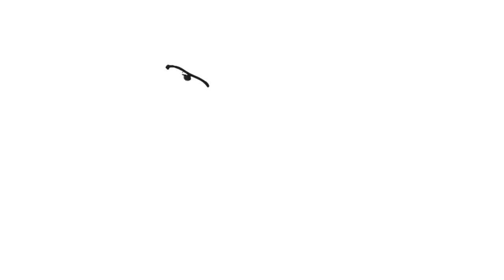KIEDY W KOŃCU SIĘ ROZKRĘCA | Tetrycy #51 | Lech w Lidze Konferencji | Finanse Rakowa | Marciniak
Lech nie dostał SMS-a, że polskie kluby nie mogą wygrywać wiosną, i wziął i wygrał. Pierwszy wygrany dwumecz polskiego klubu wiosną od 1991 roku. Poza tym Tetrycy analizują finanse Rakowa, sprawę Marciniaka i VAR-u na Ekstraklasie, a także wywiadu z Markiem Koźmińskim.

!LECH W LIDZE KONFERENCJI!

0:00 BULWERSUJĄCA SPRAWA. CZY MOŻNA WYGRYWAĆ MECZE
3:24 GDZIE STYL. PUCHARY SĄ PRZECIEŻ PO TO, BY SZKOLIĆ MŁODZIEŻ, A NIE ROBIĆ WYNIKI
4:21 OSTATNI SUKCES PUCHAROWY WIOSNĄ - POMIĘDZY MALUNKAMI NASKALNYMI A VHS-EM Z KICKBOXEREM
9:42 CIĄGLE TE ZWYCIĘSTWA I ZWYCIĘSTWA. JAK TAK MÓŻNA
10:30 A CO JEŚLI LECH WYGRAŁ TEN DWUMECZ W NORWEGII?
11:35 CZY SĄ RÓŻNICE MIĘDZY POLSKA - MEKSYK A BODO NA WYJEŹDZIE. ZDANIEM LESZKA SĄ
14:22 CO SĄDZIMY O TYCH, KTÓRZY CHCIELI ZWOLNIĆ VAN DEN BROMA
18:30 ALE SPÓJRZMY NA BEDNARKA. ILE ON MIAŁ ROBOTY W TYM DWUMECZU?
20:31 TOMASZ RZĄSA DZWONI DO KOGOKOLWIEK W EKSTRAKLASIE
22:07 MY, JAKO POLSKA, NIE MOŻEMY DEPRECJONOWAĆ TAKICH WYNIKÓW
26:12 TRUDNY KONKURS DLA KUBY. JAK ŻAŁOŚNIE WYGLĄDAŁA RANKINGOWA POZYCJA LECHA POZNAŃ NA POCZĄTKU SEZONU
32:55 ROZGRYWKI TRZECIEJ KATEGORII, DLA NACJI TAKICH JAK NASZA? I BARDZO DOBRZE
36:15 JÓZEF CONRAD POGRATULOWAŁ LECHOWI AWANSU
39:25 WKRACZAMY NA NIEZNANE WODY. TWOJE DZIEŁO LECHU POZNAŃ
40:30 BRAWO BA LOUA. POMAGAJ NIE POMAGAJĄC

!FINANSE RAKOWA!

47:50 PIOTR OBIDZIŃSKI PREZESEM RAKOWA. CO WY NA TO
54:03 PIOTR OBIDZIŃSKI W WIŚLE KRAKÓW. MOŻNA POWIEDZIEĆ, ŻE BYLI WTEDY W TROCHĘ INNEJ LIDZE
57:25 LESZEK WSPOMINA WYWIAD Z PIOTREM OBIDZIŃSKIM. ŁZA POJAWIA SIĘ W OKU, MĘSKA, ELEGANCKA ŁZA
1:05:05 KULISY: ILE KOSZTOWAŁY RAKÓW WSZYSTKIE LAPTOPY DLA DZIENNIKARZY
1:14:30 RAKÓW MA PIENIĄDZE, ALE RAKÓW TO NIE TYLKO PIENIĄDZE

!VAR I MARCINIAK!
1:16:43 POWINĘŁA SIĘ NOGA MARCINIAKOWI
1:21:30 JAK SZYMON MARCINIAK SKIEROWAŁ UWAGĘ GDZIE INDZIEJ. I JAK TA UWAGA ZOSTAŁA ODBITA
1:26:01 MARCIN SERAFIN TŁUMACZY: TO NIE TAK, ŻE MECZE O 15 SĄ NA KAMERZE WESELNEJ
1:32:35 KUBA OBURZONY NA TEMAT ZMIAN STRUKTURALNYCH

!MAREK KOŹMIŃSKI O ŁUKASZU PISZCZKU!

1:36:46 MAREK KOŹMIŃSKI OBURZONY NA ŁUKASZA PISZCZKA. CZY MA O CO?

1:46:58 ROZSTRZYGAMY KONKURS. SĄ NAWET NAGRODY

Fot. PressFocus